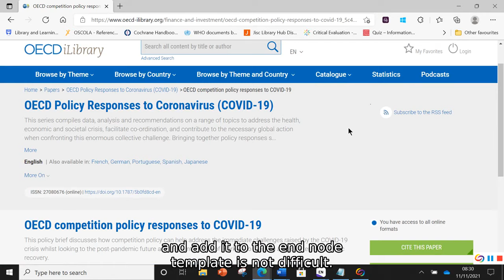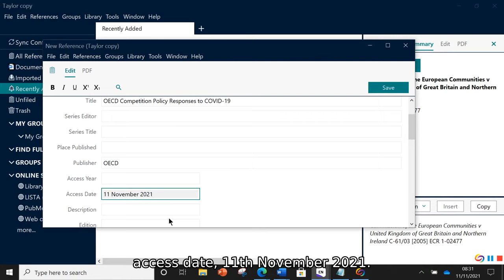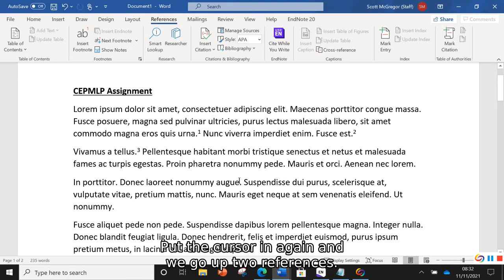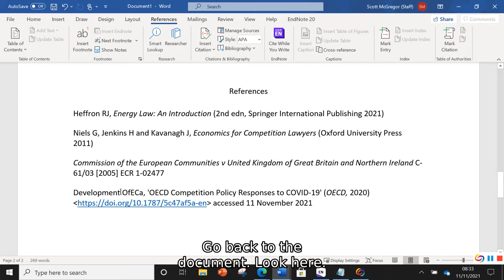Adding website references to EndNote 20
In this video we show you how to manually add references to websites in your EndNote 20 library.